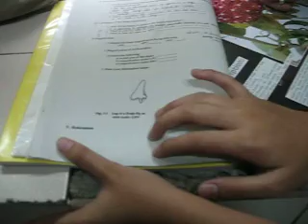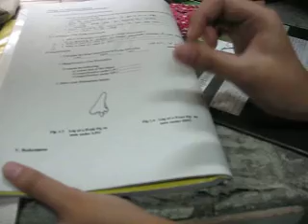mateecher (microscope calibration)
ang galing mo naman, watta friend!
sunod, chem at swimming ha.